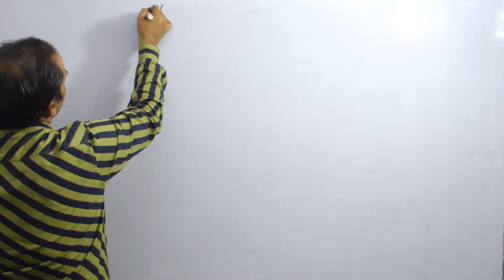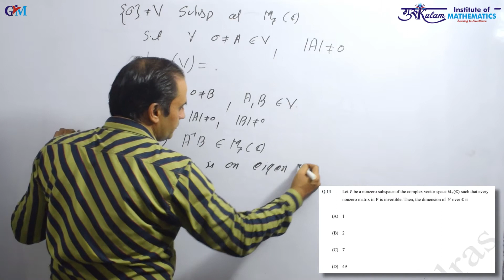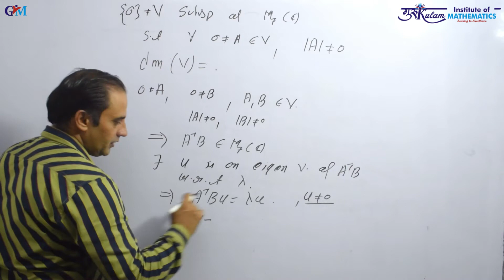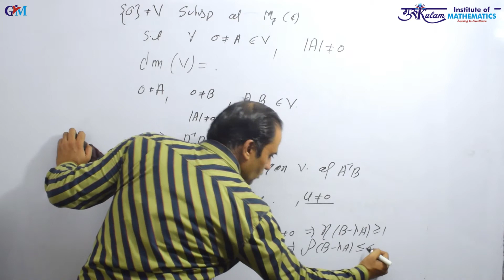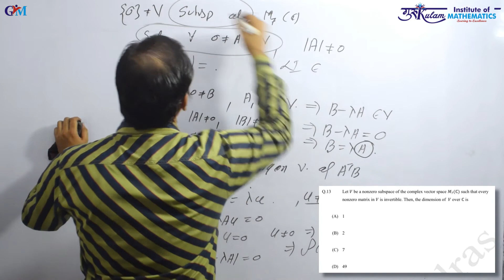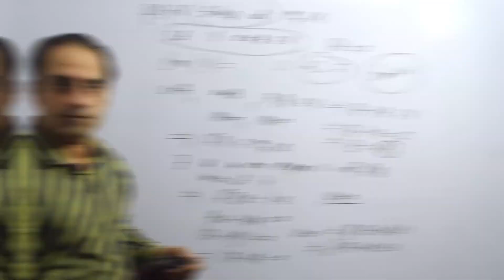IIT-JAM Mathematics (MA)| Question 13 | Linear Algebra 2024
Solve IIT-JAM Mathematics (MA) 2024 Question 13 with ease! In this video, we break down the Linear Algebra problem step-by-step, providing a clear and concise solution. Perfect for aspiring mathematicians and IIT-JAM test-takers. Watch now and master Linear Algebra!